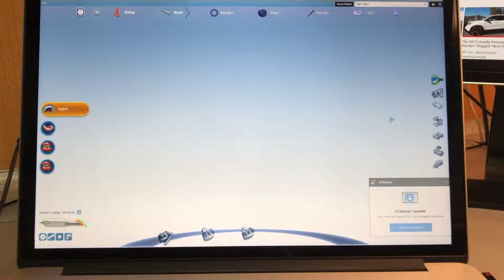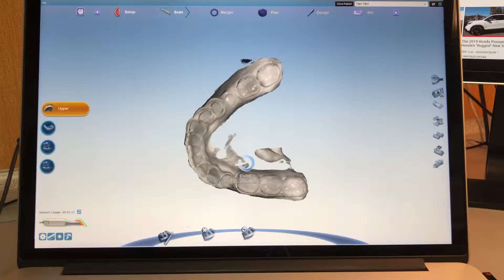8 июня 2019 г.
Planmeca Planscan macbook pro 2015 scan